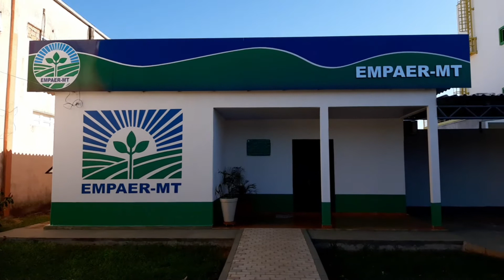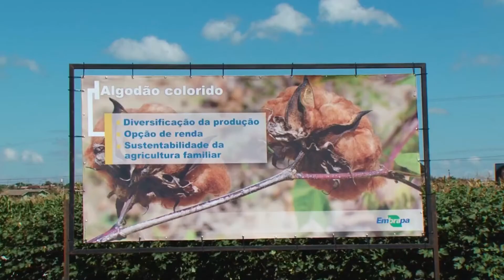Algodão colorido chega como grande opção de segunda safra em Canarana